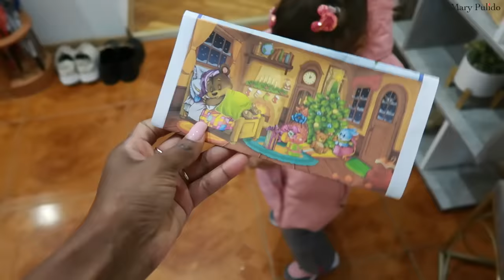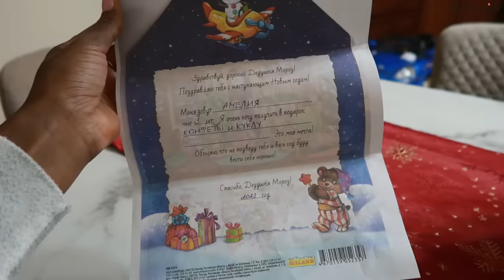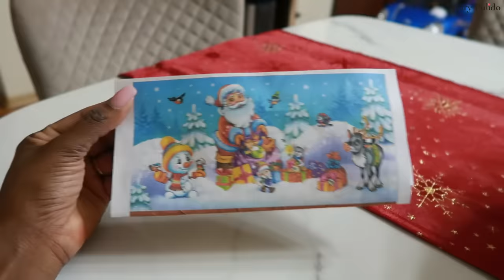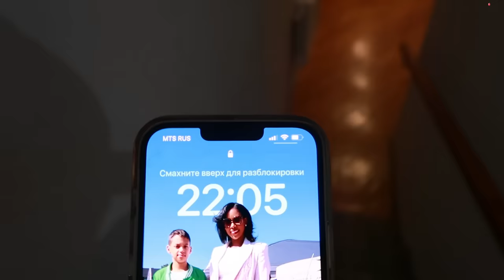VLOGMAS 15🎅 ILYA NOS MANDA UNA SORPRESA🥰 CARTA DE AMELIA AL DED MOROZ🎅 ORDENÉ TODO | 15 Dic 2023